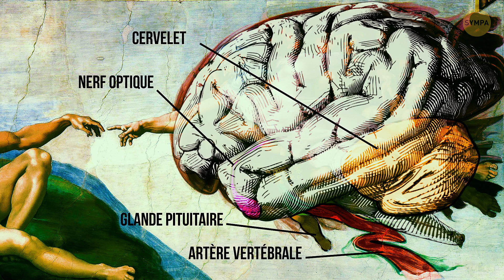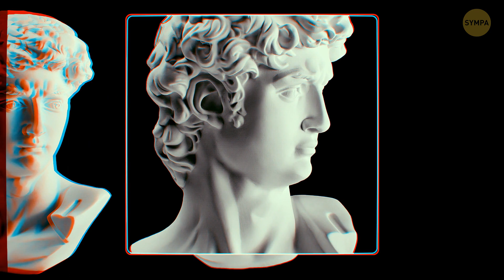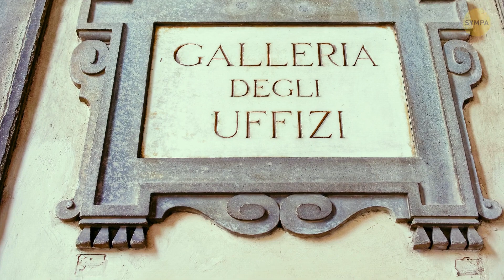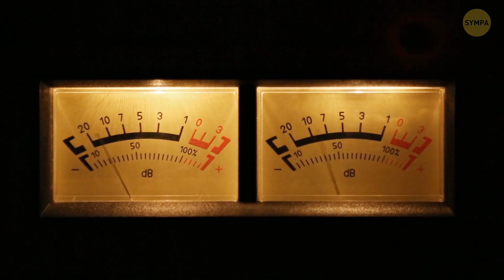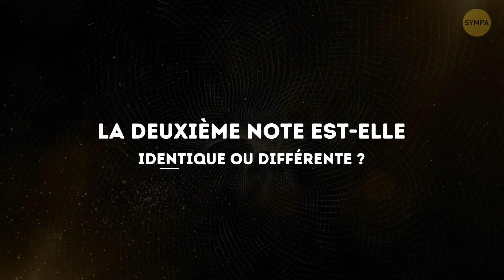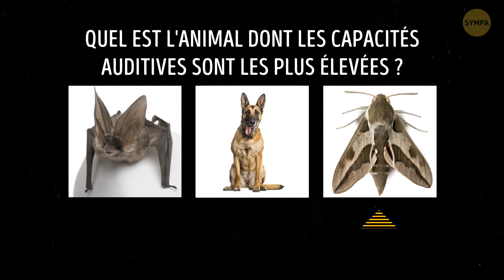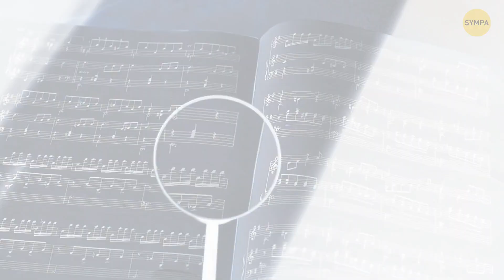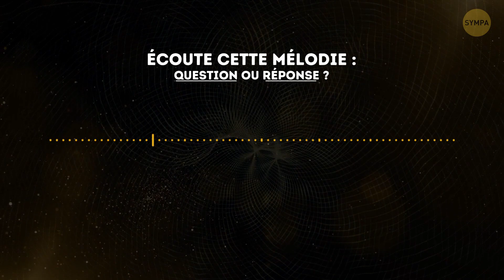Les détails cachés que vous n'avez jamais remarqués dans les chefs-d'œuvre célèbres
Imaginez que vous êtes un détective de l'art, et que votre tâche consiste à explorer les mystères qui se cachent derrière les peintures les plus célèbres du monde. Je veux parler des œuvres de De Vinci, Michel-Ange et Picasso. Prenez votre loupe car ce voyage est sur le point de commencer. Et si vous aimez l'art, vous pensez pouvoir reconnaître les principaux chefs-d'œuvre, quelle que soit leur apparence, n'est-ce pas ? Voici l'occasion de vous tester. A+, tu pourras découvrir si tu es un prodige de la musique en prime.